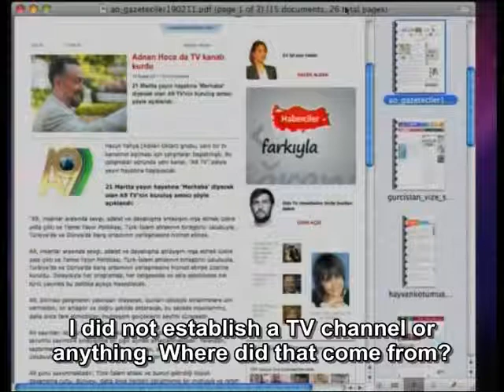Channel A9 is a television channel established by my brothers There are many wisdoms in the name A9